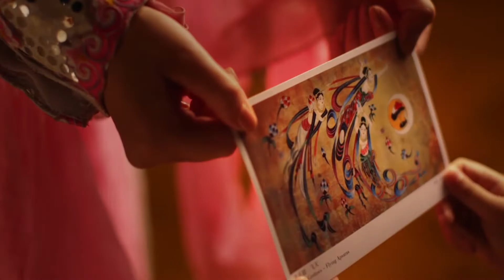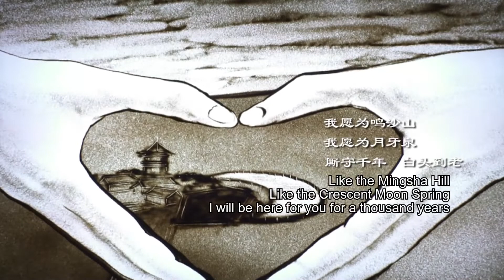Silk Road of China. Dunhuang, a Cultural Sanctuary of Mankind